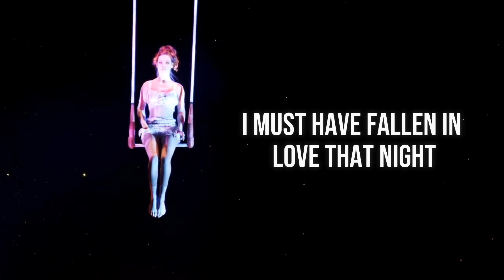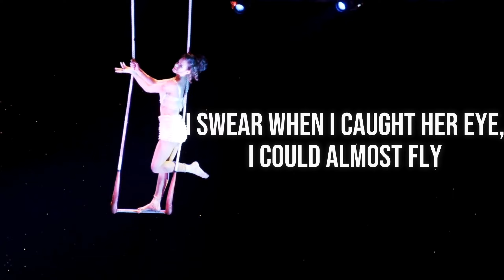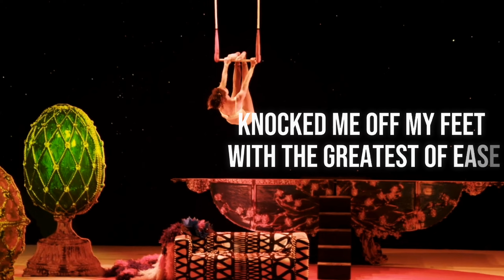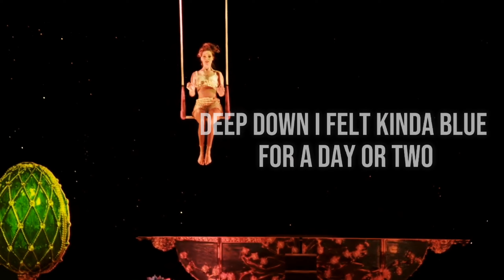Owl City - Under The Circus Lights (Lyrics)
Owl City music lyrics | Under The Citcus Lights
From the new album ''Coco Moon'' by Owl City